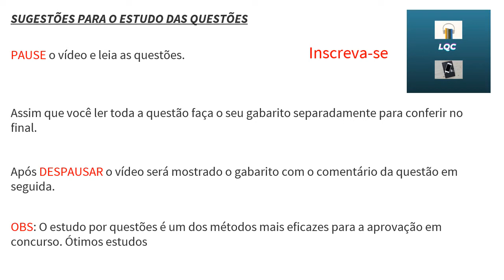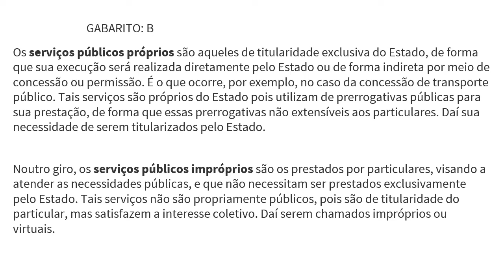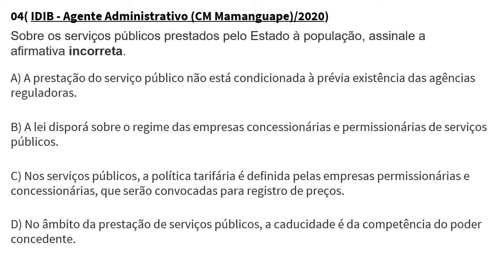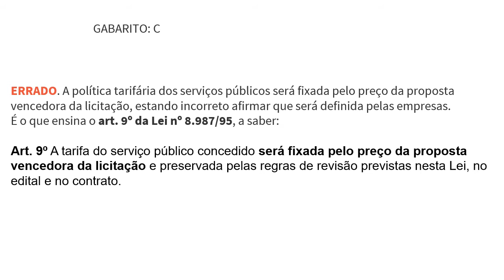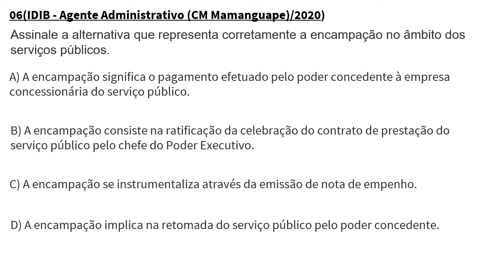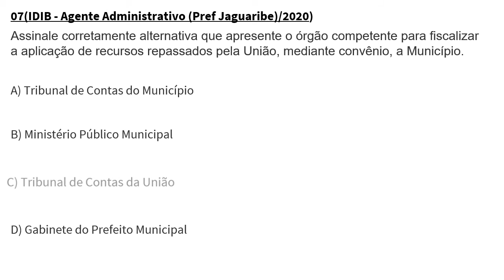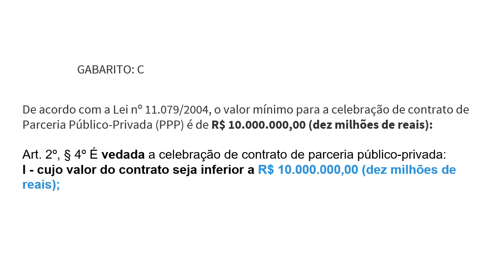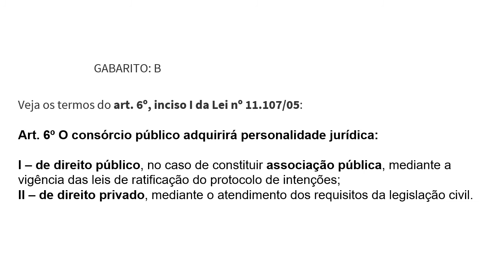[QUESTÕES IDIB]-Serviços Públicos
Serviços Públicos-[QUESTÕES IDIB]

Simulado de questões da Banca IDIB

Direito Administrativo

Serviços Públicos